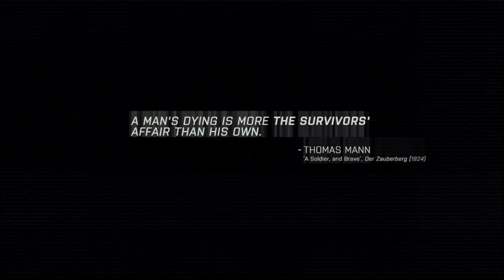Arma 3 Campaign - The East Wind - Situation Normal (7) (Veteran, No Deaths)